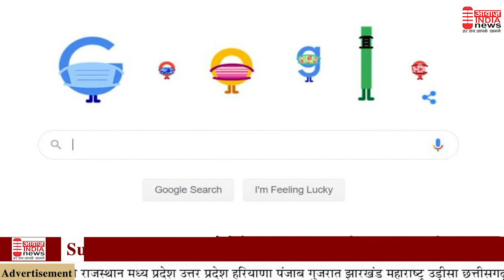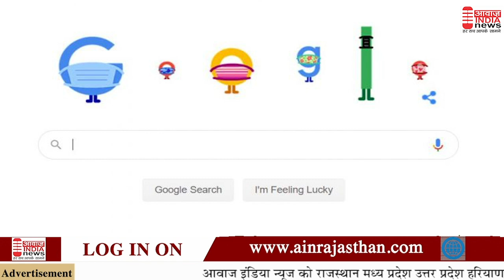गूगल ने डूडल बनाकर कोरोना योद्धाओं को किया सम्मानित